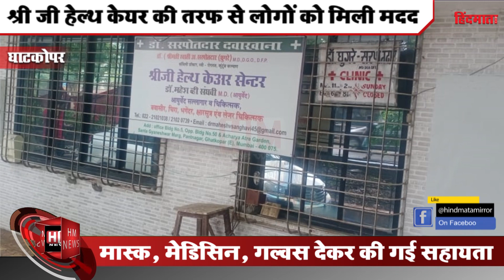आपदा के देवदूत। Mahad और Chiplun के पीड़ितों के लिए आगे आए डॉक्टर Mahesh Sanghvi। HM News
बाढ़ग्रस्त चिपलून में लोगों ने अपना सब कुछ खो दिया,लोग दाने दाने के मोहताज हो गए है, किसी का घर उजड़ गया तो किसी की जिंदगी खत्म हो गई, क्योंकि चिपलून में आई बाढ़ ने एक झटके में कुछ तबाह कर गई, जिसके बाद नेता, सरकार सबकी तरफ से बेघर हुए लोगों को मददत पंहुचाई जा रहीं है,वहीं कुछ ऐसे भी लोग है जो बाढ़ग्रस्त लोगों को अपनी तरफ से जितना हो रहा उतना रह संभव सहायता देने की कोशिश कर रहे है, वही  Mahad और चिपलुन में बाढ़ प्रभावितों के सहायता के लिए ड़ाक्टर महेश संघवी आगे आए है,श्री जी हेल्थ केयर की तरफ ड़ाक्टर महेश  संघवी ने मास्क ,मेडिसिन गलवस आदि वस्तुए देकर लोगों को राहत देने की कोशिश कर रहे है ,बता दे कि पहले लॉकडाउन के दौरान भी श्री जी हेल्थ केयर की तरफ से लोगों को मदद पंहुचाई गइ थी लोगों को खाना दवाई मास्क सब
 फ्री में दिया गया था,
People lost everything in the flood-hit Chiplun, people have become obsessed with grain, if someone's house was destroyed, then someone's life ended, because the flood in Chiplun destroyed something in one stroke, after which the leader The government is providing help to the homeless people on behalf of everyone, while there are some people who are trying to provide as much help as possible to the people affected by the floods, the same for the flood affected people in Mahad and Chiplun. Dr. Mahesh Sanghvi has come forward to help, Dr. Mahesh Sanghvi is trying to give relief to the people by giving items like masks, medicine gloves, etc., on behalf of Shri Ji Health Care, tell that even during the first lockdown, Mr. Help was given to the people from the side, food, medicine, masks were given to the people.